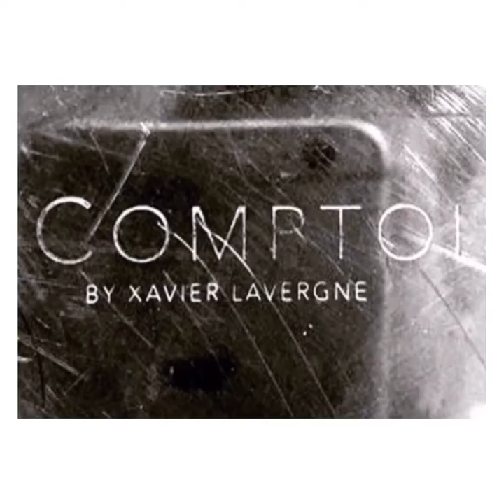Notre marque de comptoirs en étain à Paris, 07 rue d’Uzès, Our french pewter countertops in Paris.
Sur les comptoirs en étain se jouent les scènes parisiennes depuis des siècles ; ils en portent la mémoire tranquille : un rendez-vous furtif entre deux amants, une rupture amoureuse, un étranger de passage, un tribun occasionnel et les brèves de comptoir, un livreur de journaux pressé, deux petits truands et plus loin, un écrivain plongé dans sa revue de presse.

Le comptoir en étain, porte les traces physiques des passages incessants, des chocs des demis de bière, des pièces de monnaies que l’on tape pour appeler le serveur, des boutons de manchette, et de l’œuf dur que l’on casse par millions en le projetant sur l’étain. Astiqué chaque matin, il finit par révéler une patine colorée unique et un relief piqueté dont les traces brillent à la lumière comme des étoiles et des éclairs. Tel est le mythe magnifique de cet objet authentique, dont nous souhaitons faire perdurer la tradition.

Il n’y a pas de tradition pérenne sans innovation technique, sans création artistique. Le comptoir en étain est un meuble du patrimoine français, dont les formes et les finitions n’ont pas évolué depuis 1930. Il s’est donc révélé à nous l’impérieuse nécessité de réfléchir aux contours d’une nouvelle image résolument contemporaine. Le Comptoir by Xavier Lavergne, cet atelier entièrement dédié à la passion du comptoir en étain, veille précisément, jour après jour, à refonder ce mythe français pour le faire entrer dans le 21ème siècle et créer une dynastie de pièces contemporaines, de futurs objets d’antan, marquant leur époque.

The pewter countertops or comptoir (pronounced “con-twur”) have been part of Parisian public life for centuries, bearing silent memories of an illicit meeting between two lovers, a break-up, barroom banter, a stranger passing through, a newspaper boy rushing off, two smalltime gangsters and, a little way off, a writer immersed in his newspaper review.

The comptoir bears the physical traces of endless comings and goings, the pounding of beer glasses, the tapping of coins to get the barkeep’s attention, the dent of cufflinks, and the hardboiled egg that shatters into a million pieces as it strikes the pewter surface. Polished daily, over time it develops a unique colored patina and a pitted surface that flickers and flashes like stars and lightning. The comptoir is an institution in France, an authentic relic of a bygone age. It is this fine tradition that we are working to preserve.

No tradition can be preserved without technical innovation and artistry. The traditional pewter comptoir is part of the furniture in France: its classic shape and finishings have remained unchanged since 1930. We felt it was urgently in need of an update, so we came up with a contemporary new redesign. Le Comptoir by Xavier Lavergne is a workshop dedicated to the legacy of the pewter countertop. We work meticulously day in day out to recast this French icon, to bring it into the 21st century with a dynasty of contemporary pieces that make a mark on their day – the antiques of the future.